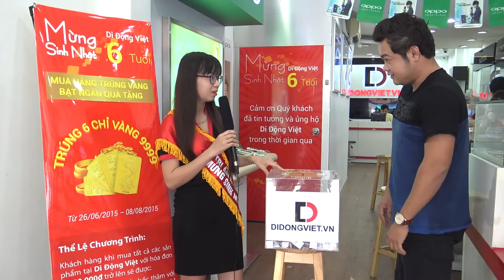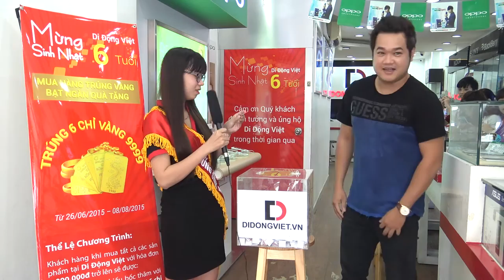Di Động Việt - Công Bố Kết Quả Bốc Thăm Chỉ Vàng 9999 Lần 4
Công Bố Kết Quả Bốc Thăm Chỉ Vàng 9999 Lần 4

Mừng sinh nhật lần thứ 6 của Di Động Việt